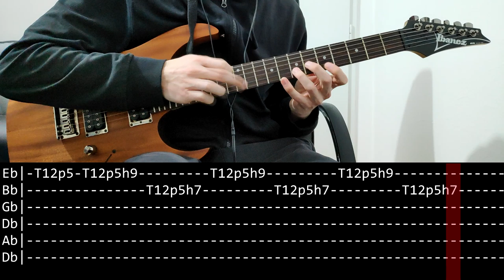Plini - Electric Sunrise [tapping part] (slow + Play Along Tab)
Be sure to try this if you're interested in developing your tapping technique. It's a great exercise